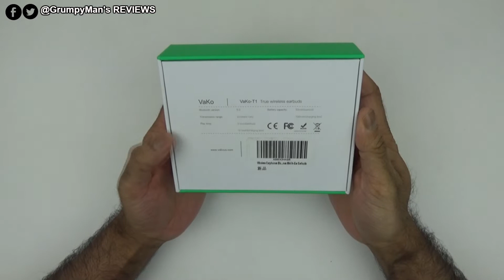Best True Wireless Earbuds Vako T1 Review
Best true wireless earbuds Vako T1 Bluetooth 5.0 review.

From Vako

Ergonomically Designed Technology Offers 1-Year Warranty Ergonomically designed for you provide a better wearing experience.

Comfortable & IPX6 WATER RESISTANT TECHNOLOGY Extremely light weight and Earflap design with two pairs of ear tips to ensures your wireless earphones stay firmly in place when running, jogging, and exercising and improve the experience on sports.
With IPX6 water resistant technology, wearing your Vako-T1 to run or do other outdoor sports and enjoy your energetic days.

ONE-STEP PARING TECHNOLOGY Super easy to pair with your device without any skills . Just take out this wireless headphones from the charge case, it will connect your Bluetooth device after clicking the 'Vako-T1' on your bluetooth setting.

HD SOUND WITH DEEP BASS leading Bluetooth 5.0 Version and lossless HD rendering technology that produce incredible sound quality with deep bass and crystal crisp treble. Vako-T1 true wireless earphones can block out a lot of surrounding noises, and do avoid wind noise created during running, biking, jogging, etc.

LONGER BATTERY LIFE The total play time could be up to 20 hours. It is up to 3 hours of playback when earbuds fully charged , The portable charging case is available to provide 5 additional times recharging.